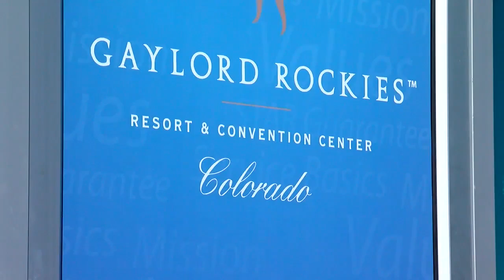The Gaylord Rockies Resort and Convention Center isn't open yet but 1 million rooms are booked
Construction crews are working six days a week to finish the 1,501-room Gaylord Rockies Resort and Convention Center.